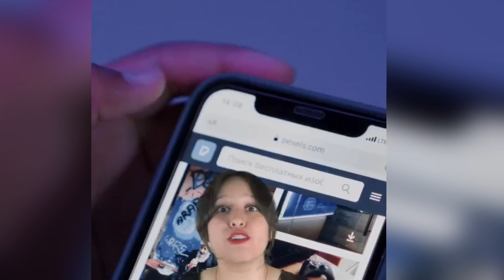Canción de Ricardo Arjona es acusada de machista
‘Mujeres’ estrenada en el año 1993 e incluida en el álbum ‘Animal Nocturno’, “Nosotros con el machismo. Ustedes al feminismo y al final la historia termina en par. Pues de pareja vinimos y en pareja hay que terminar”, se puede escuchar en el tema.

Gracias por Estar con Nosotros. @elrelajousa  (El Relajo USA)